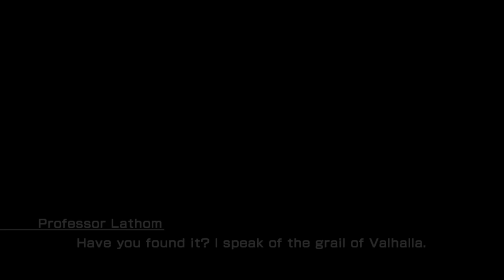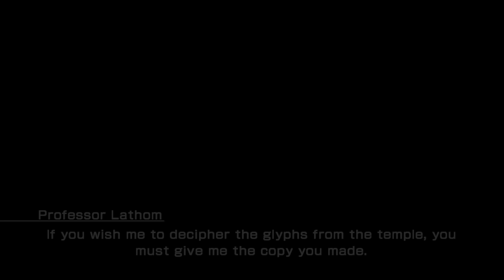Lightning Returns: Final Fantasy XIII Return to Bridge of Faith Steam 4K 60 FPS HDR